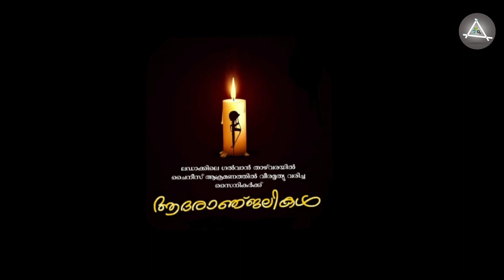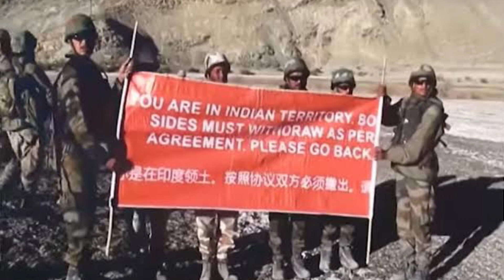🇮🇳ഇന്ത്യ-ചൈന അതിർത്തി|Vlog 13| Exploration| In Malayalam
In this video we discuss about the India - China boarder which is now in war zone!

Note this video is made by low end set up - Kindly forgive the Errors/Mistakes 🙏.

Please enable the Bell Notification 🔔

We are trying to convey true, genuine fruitful facts and news through this channel.
Please mind to enable bell notification.
And Try to give preference to All in the drop down menu of bell notification icon.